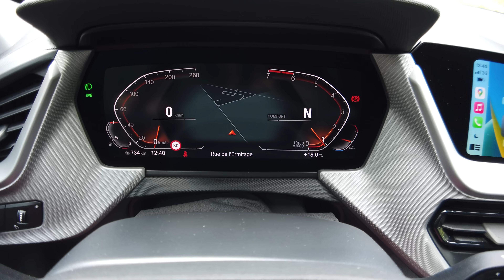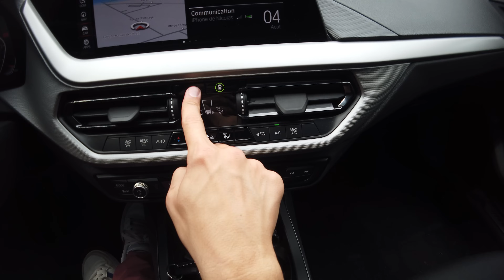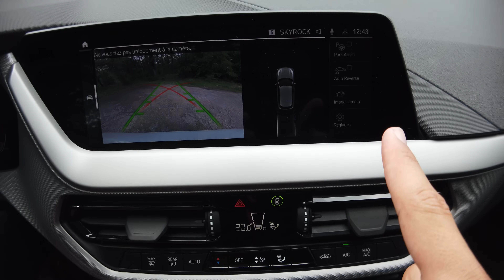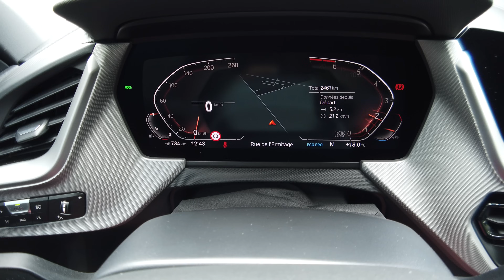BMW Série 1 - La moins chère de toutes, vaut-elle le cout ? 116i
Mon indispensable
Première caméra
Gopro black

Aujourd'hui vous avez pu découvrir BMW Série 1 en version 116i grâce à cette vidéo détaillée de la voiture.
c'est la BMW entre de gamme , le moins chère de toute

0:00 Intro
0:45 extérieur
coffre
places arrière
places avant
essai routier
conclusion

Nicolas
Mécanique Sportive